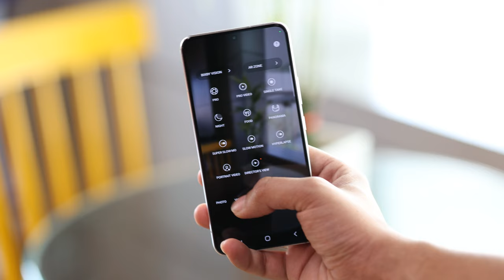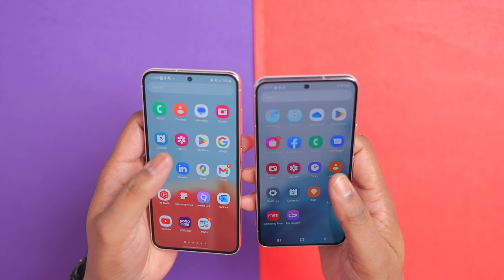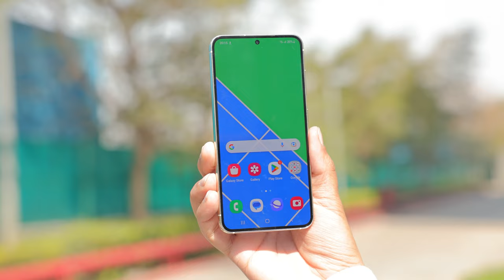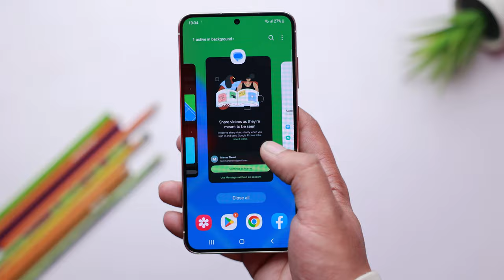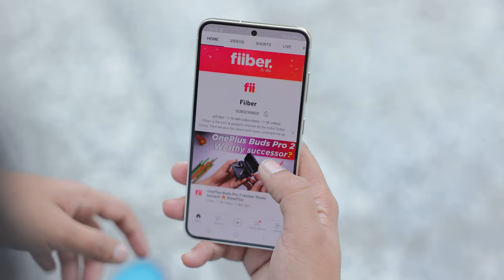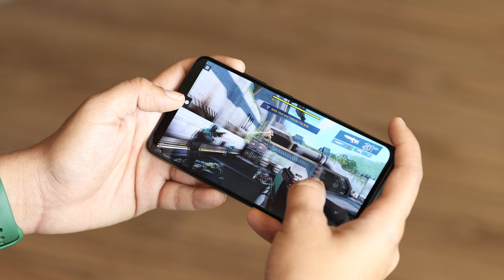Samsung Galaxy S23 vs Samsung Galaxy S22 : बिना देखे मत खरीदना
Samsung Galaxy S23 vs Samsung Galaxy S22 is an interesting comparison, considering the Galaxy S23 is the newer model with all the latest bells and whistles, while the Galaxy S22 is now retailing at a much lower price making it an equally enticing deal. Some of the key highlights of the Galaxy S23 include the Snapdragon 8 Gen 2 chip under the hood, the latest UFS 4.0 storage along with LPDDR5X RAM, a new 50MP triple-rear camera system and brand new OneUI 5.1 atop Android 13 with a promise of 4 years of Android OS updates. In this video, we compare the Galaxy S23 with the Galaxy S22, so that you can make an informed decision before making the final purchase.

Chapters
00:00 - Intro of Samsung Galaxy S23 vs Samsung Galaxy S22
00:55 - Design 0f Samsung Galaxy S23 vs Samsung Galaxy S22
01:41 - Display of Samsung Galaxy S23 vs Samsung Galaxy S22
02:43 - Performance of Samsung Galaxy S23 vs Samsung Galaxy S22
04:23 - Camera of Samsung Galaxy S23 vs Samsung Galaxy S22
08:08 - Gaming of Samsung Galaxy S23 vs Samsung Galaxy S22
08:53 - Final Verdict of Samsung Galaxy S23 vs Samsung Galaxy S22